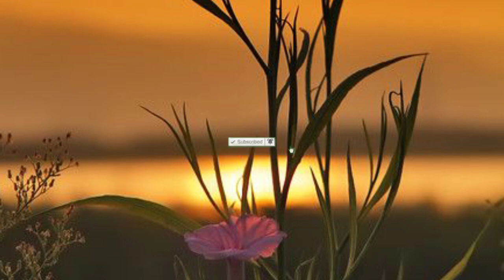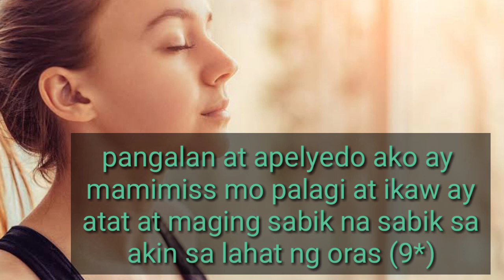GRABE HABANG BUHAY ANG TALAB NITO SA ORAS NA MABANGGIT MO ITO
habang buhay siyang maging sabik at atat na atat sayo